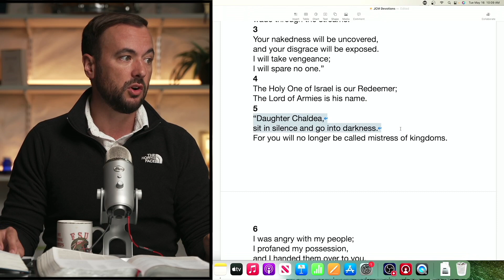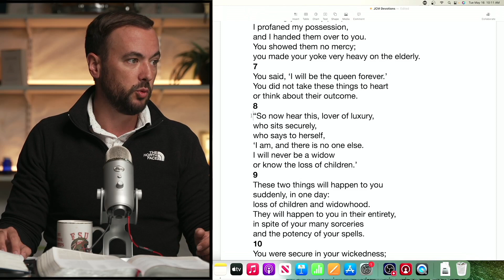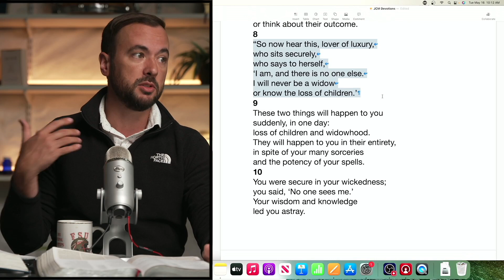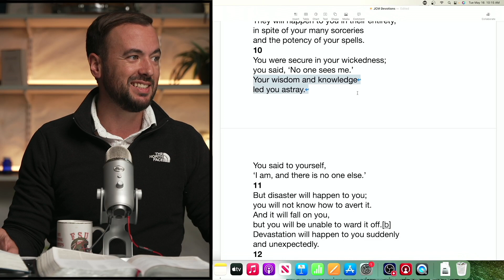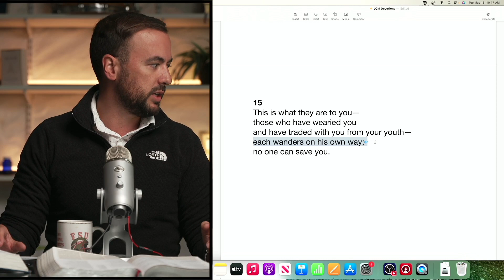Devotion 675 | Isaiah | Redemption Church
1 “Go down and sit in the dust,
Virgin Daughter Babylon.
Sit on the ground without a throne,
Daughter Chaldea!
For you will no longer be called pampered and spoiled.
2 Take millstones and grind flour;
remove your veil,
strip off your skirt, bare your thigh,
wade through the streams.
3 Your nakedness will be uncovered,
and your disgrace will be exposed.
I will take vengeance;
I will spare no one.”
4 The Holy One of Israel is our Redeemer;
The Lord of Armies is his name.

5 “Daughter Chaldea,
sit in silence and go into darkness.
For you will no longer be called mistress of kingdoms.
6 I was angry with my people;
I profaned my possession,
and I handed them over to you.
You showed them no mercy;
you made your yoke very heavy on the elderly.
7 You said, ‘I will be the queen forever.’
You did not take these things to heart
or think about their outcome.

8 “So now hear this, lover of luxury,
who sits securely,
who says to herself,
‘I am, and there is no one else.
I will never be a widow
or know the loss of children.’
9 These two things will happen to you
suddenly, in one day:
loss of children and widowhood.
They will happen to you in their entirety,
in spite of your many sorceries
and the potency of your spells.
10 You were secure in your wickedness;
you said, ‘No one sees me.’
Your wisdom and knowledge
led you astray.
You said to yourself,
11 But disaster will happen to you;
you will not know how to avert it.
And it will fall on you,
but you will be unable to ward it off.
Devastation will happen to you suddenly
and unexpectedly.

12 So take your stand with your spells
and your many sorceries,
which you have wearied yourself with from your youth.
Perhaps you will be able to succeed;
perhaps you will inspire terror!
13 You are worn out with your many consultations.
So let the astrologers stand and save you—
those who observe the stars,
those who predict monthly
what will happen to you.
14 Look, they are like stubble;
fire burns them.
They cannot rescue themselves
from the power of the flame.
This is not a coal for warming themselves,
or a fire to sit beside!
15 This is what they are to you—
those who have wearied you
and have traded with you from your youth—
each wanders on his own way;
no one can save you.